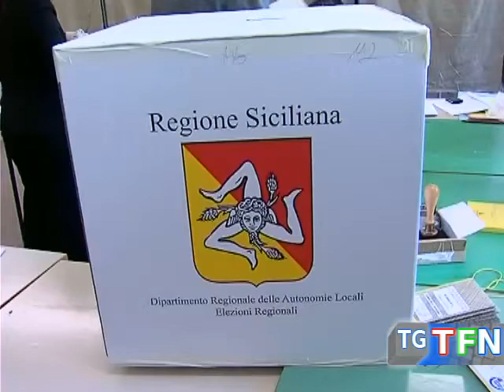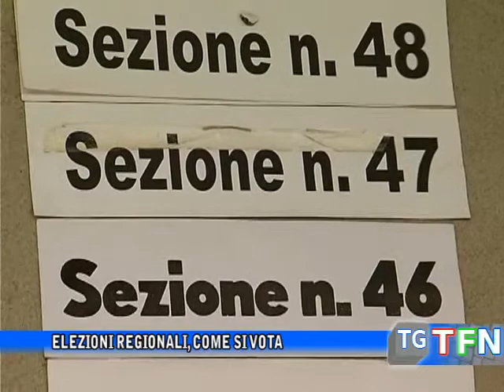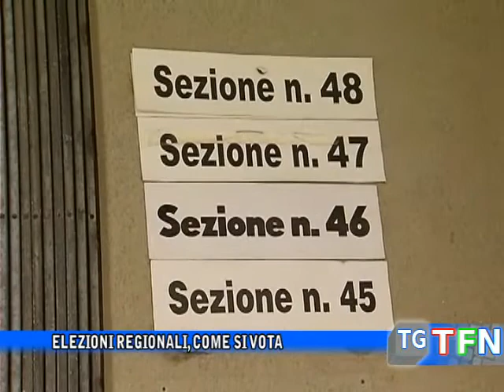Elezioni regionali, come si vota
Elezioni regionali domenica 5 novembre, ecco come si vota